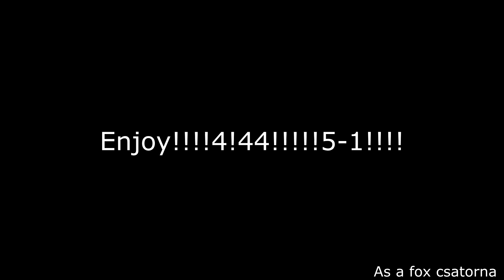JustVidman a Five Nights at Freddy's-ben - FNAF animációs paródia #2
Ezt a videót Justvidmannek készítettem. Nem hinném, hogy ismeri a Five Nights at Freddy's-t, es valaha is látni fogja ezt az animációt, de gondoltam megosztom veletek, ha másért nem, hát csak azért, hogy lássam a véleményeket.

FIGYELEM! A videót csak az értheti aki látta már JustViman Katasztrófális Android alkalmazások 5 című videóját.

Zenék:
intro (00:00) derp song
00:14 Immediate Music - The War Continues (Epic Choral Action)
outro: OMFG - hello